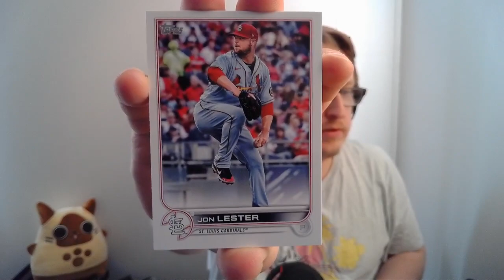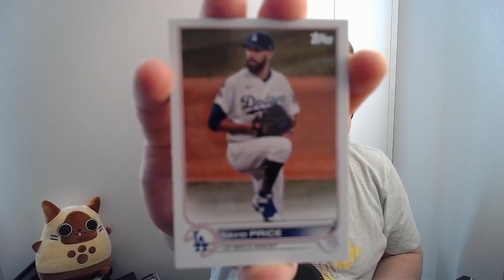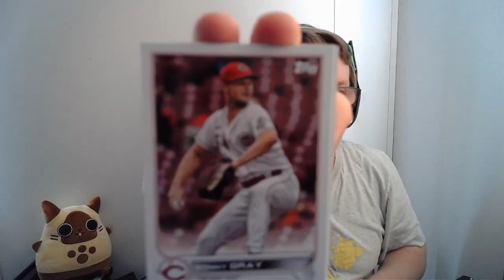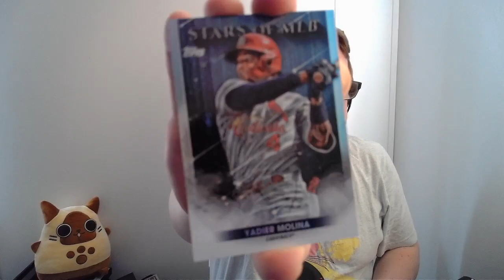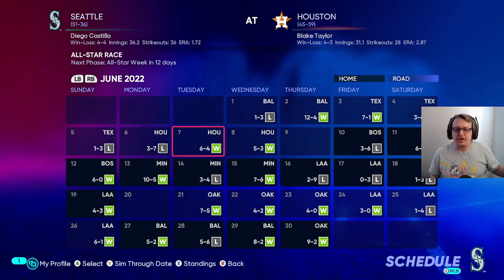Seattle (50-36) @ San Diego (46-40) | Seattle Mariners 2022 Season [Game #87]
NL West meets AL West in a short 2-game set in San Diego.

Mariners baseball is back! Check back every day at 7pm Pacific for a new game!